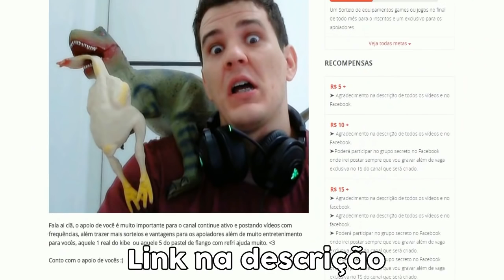Point Blank: MITAGING NAIL PISTOL! Ft. RIF!